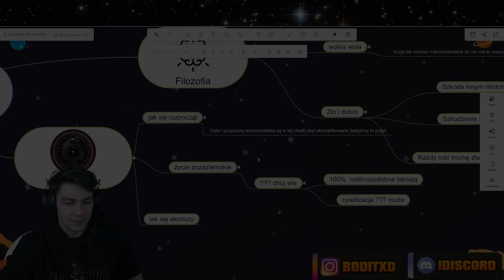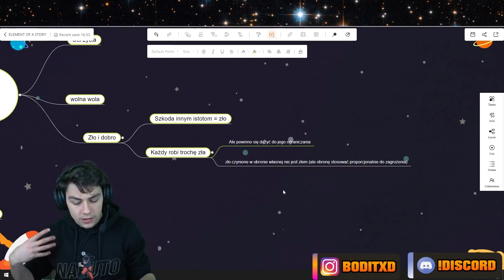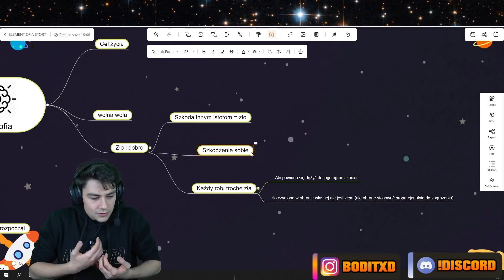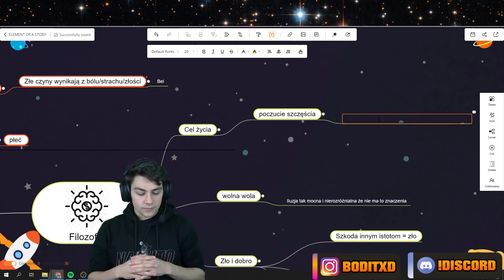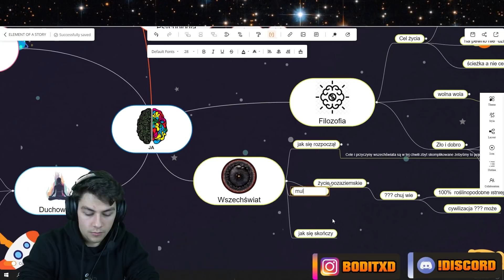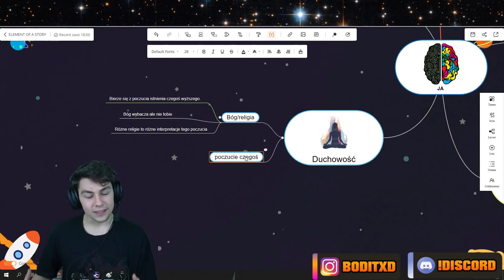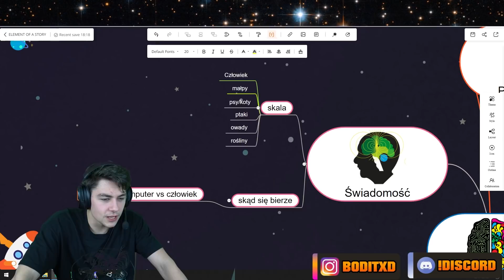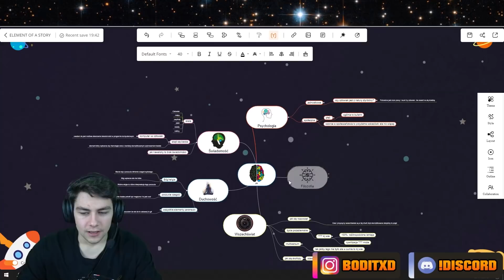Mapa myśli które łapią pod prysznicem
Bardzo zachęcam do wyrażenia swojej opinii na jakikolwiek z poruszanych tematów, obgadajmy sobie co trzeba w komentarzach

00:00 Intro
01:25 Defnicja zła i dobra (Moim zdaniem)
02:56 Jak wyceniam czyn
03:46 Zło w samoobronie (Moim zdaniem)
04:58 Czy szkodzenie sobie to zło (Moim zdaniem)
09:51 Wolna wola (Moim zdaniem)
11:28 Cel życia i jakieś paplanie (Moim zdaniem)
17:00 Jak się rozpoczął wszechświat (Moim zdaniem)
18:54 Życie pozaziemskie (Moim zdaniem)
19:23 Multiversum (Moim zdaniem)
19:49 Dowód na kosmitów
20:01 Jak się skończy wszechświat (Moim zdaniem)
20:40 Skąd się bierze religia (Moim zdaniem)
22:41 Co ja uważam na temat duchowości
25:15 Znaki zodiaku i kamienie  (Moim zdaniem)
26:46 Skąd u mnie skala świadomości
27:43 Skąd się bierze świadomość  (Moim zdaniem)
30:00 OCZY
31:00 A priori i a posteriori (Moim zdaniem)
31:46 Hmmmmmmm płeć (Moim zdaniem)
32:36 Czy człowiek rodzi się naturalnie dobry (Moim zdaniem)
33:42 Outro
34:37 NAJWAŻNIEJSZE!!!